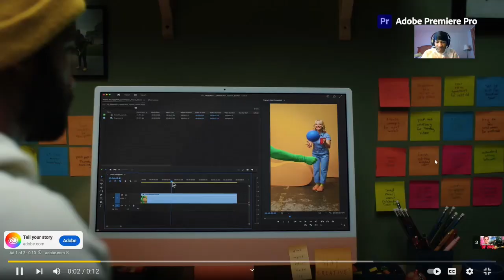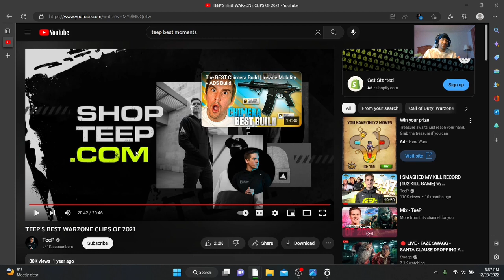reacting to teep best warzone moments verdansk cod pro